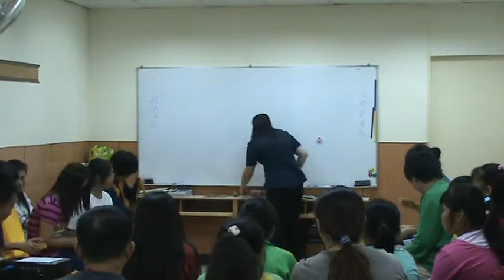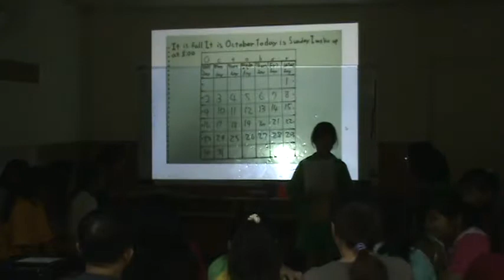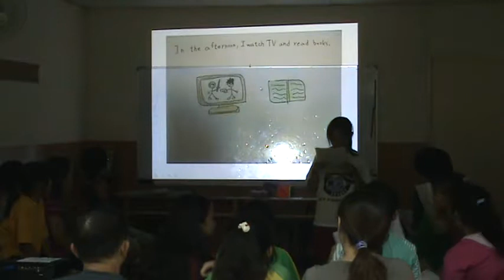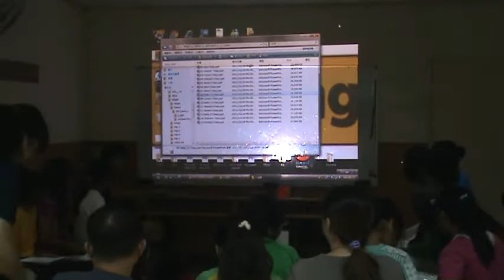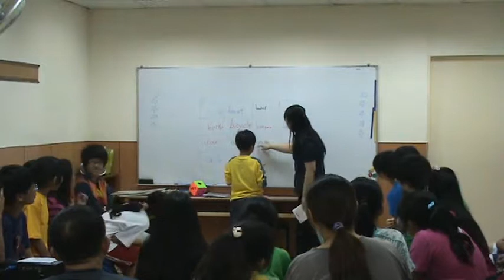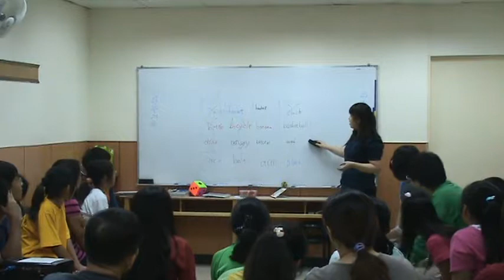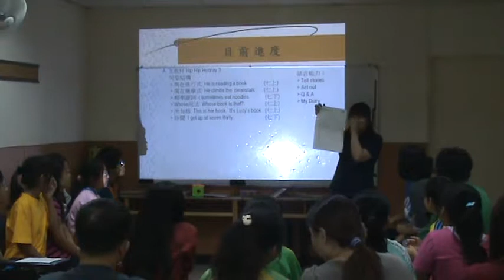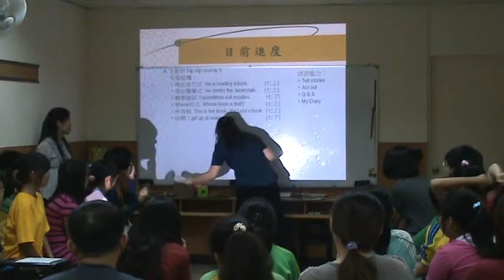20111105 L 8th Angel p3 中質量及大小